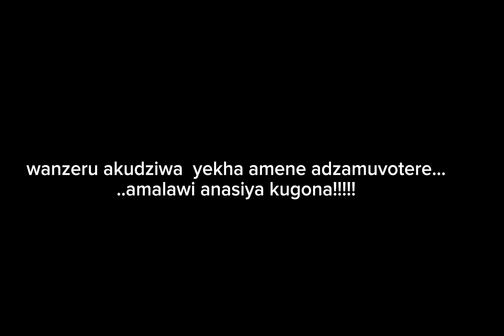KOMA KULI ZINTHU...TAMVANI VITUMBIKO MUMBA KU MZUZU